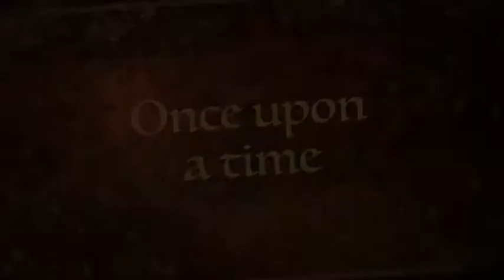912 Bainbridge Loop Winter Garden, Florida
3 Bedroom 2 Bath 1532 Square feet. West orange trail runs right through the community. Granite counter tops, cover back porch and much more.